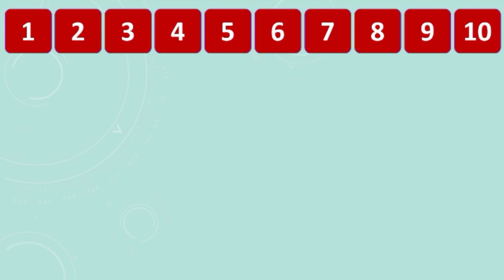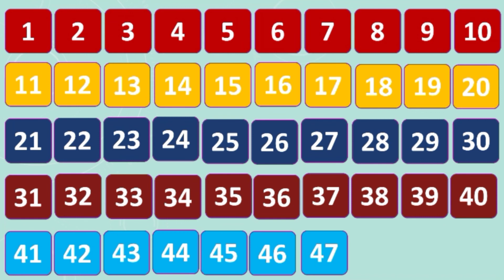Ginti || Counting || 1 से 50 तक की गिनती || One to fifty ginti || One to fifty counting video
Hello you tub tim में बहुत लम्बे समय से you tub पर विडियो बना रहा हूं इतने मेहनत करने के बाद भी मैरा चैनल पर 1000 सब्सक्राइबर और 4000 वाच टाइम पुरा नही हुआ है मैं बहुत परेशान हु सब्सक्राइबर और वाच टाइम को लेकर अतः आपसे नम्र निवेदन है कि मैरे 1000 सब्सक्राइबर और 4000 वाच टाइम पुरा करने के लिए मैरे वीडियो को वायरस करने की कृपा करें 1000 सब्सक्राइबर और 4000 वाच टाइम पुरा होने के बाद में पुरे परिश्रम से अच्छा से अच्छा विडियो बनाउगा धन्यवाद